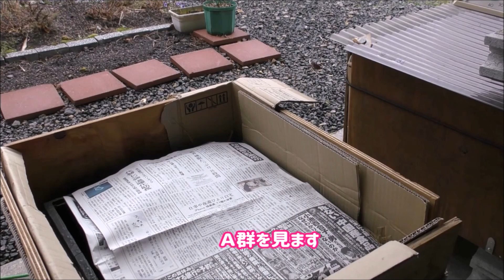Vol.193 たまたま女王蜂の産卵シーン撮れました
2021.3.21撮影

今日の女王蜂さんで～す　と言いながら撮影していたら、
周りの働きガールズに見守られながら、産卵してました。

中を覗いて、通り過ぎるかと思いきや、お尻をスポっと巣へトポン。
何回見ても産卵シーンはかわいい。

養蜂ガール　miel_de_kami
景色など　yoho_girl
ワンコたち　guupero

撮影　パナソニックVX992M
養蜂家になりたくて宮城県に引っ越しました。
超初心者が養蜂歴ブランク４０年の東北弁の師匠と共に養蜂をしています。
週末しかできないので慣れるまで少しずつ。
ミツバチを飼い始めて３年目となり、最初は怖いだけだったけれど、今は可愛くて話しかけながら内検しています。
記録動画ですが、なにかの役にたてば本当に嬉しいです。

私の祖父は宮城県を拠点に、花を求めて九州から北海道まで旅する”移動養蜂業”を48年間営んでいました。
祖父が他界した後は叔父が経営を続けていましたが廃業。それから40年。
幼い頃からミツバチの不思議を母から聞いたり、いつも傍にハチミツがあったことから、いつしか自分で採蜜してみたい！と思うように。
長年暮らした神戸から宮城に移転し、養蜂歴ブランク40年の叔父に師匠になってと頼みこみ・・・

ついに2018年11月、養蜂家デビュー。
といっても、週末しかできないので2群から始めました。
まだまだ新米ですが、非加熱で濃度の高いハチミツを採っています。
ローヤルゼリーもいつか採りたい。